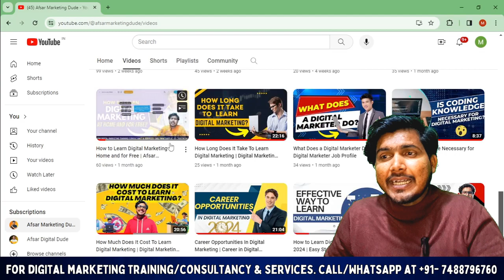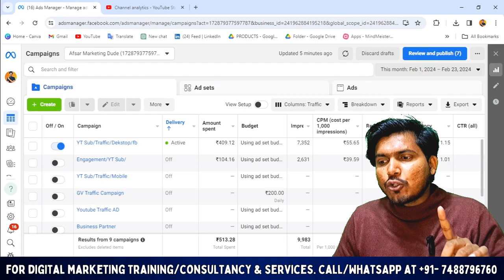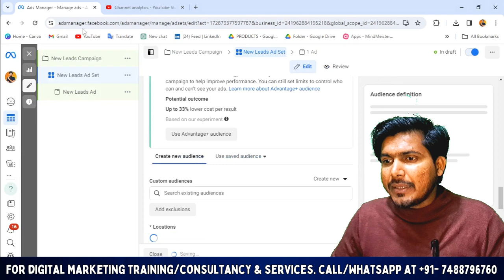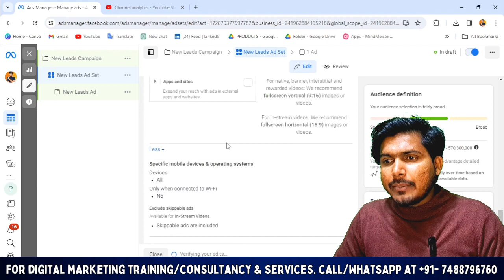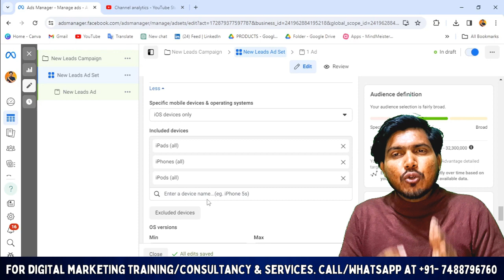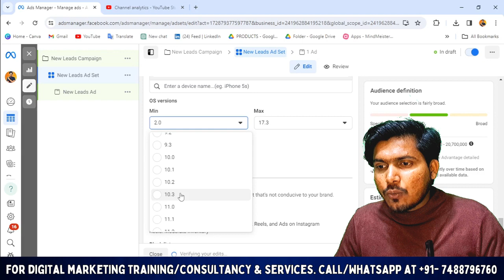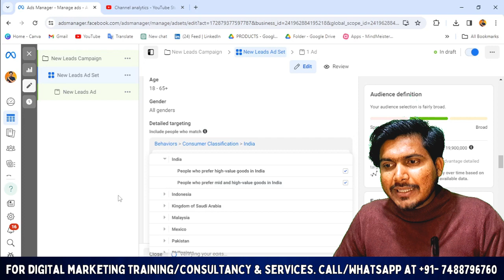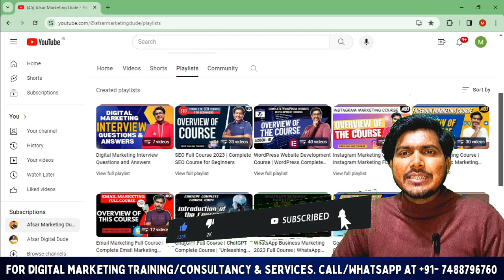How To Target Apple iPhone Users iPad iPod Users With Facebook Ads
Ready to boost your Facebook ad game? Learn how to precisely target Apple iPhone, iPad, and iPod users with our expert guide! From demographics to interests, we'll show you how to create laser-focused campaigns that resonate with Apple enthusiasts. Don't miss out on reaching this lucrative audience